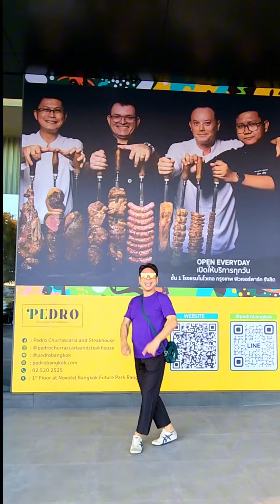เปโดร ชูรัสคาเรีย เนื้อย่างเสียบไม้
เปโดร ชูรัสคาเรีย แอนด์ สเต็กเฮ้าส์ @ โนโวเทล กรุงเทพ ฟิวเจอร์ ให้บริการในรูปแบบ บุฟเฟต์
อยู่บริเวณชั้น 1 𝐍𝐎𝐕𝐎𝐓𝐄𝐋 𝐁𝐚𝐧𝐠𝐤𝐨𝐤 𝐅𝐮𝐭𝐮𝐫𝐞 𝐏𝐚𝐫𝐤 𝐑𝐚𝐧𝐠𝐬𝐢𝐭 ให้บริการ เนื้อย่างเสียบไม้ สไตล์ดั้งเดิมของบราซิลเลียน ถูกใจดอมเนื้อ เพราะที่นี่ เสริฟ์เมนูหลากหลาย และเมนูเนื้อเสิร์ฟให้แบบเน้นๆ รวมแล้วมีประมาณ 𝟏𝟕 เมนู อาทิ เนื้อวากิวส่วนบน, เนื้อปลายสะโพก, เนื้อส่วนท้อง, พิคานย่าหมักกระเทียม, อกไก่ยัดไส้ชีส, ซี่โครงหมู ปีกไก่, หัวใจไก่, สับปะรด, กุ้งแม่น้ำ และ ไส้กรอกฮันนี่แฮม ฯลฯ

 เปิดบริการทุกวัน 11.30 น. – 22.00 น.